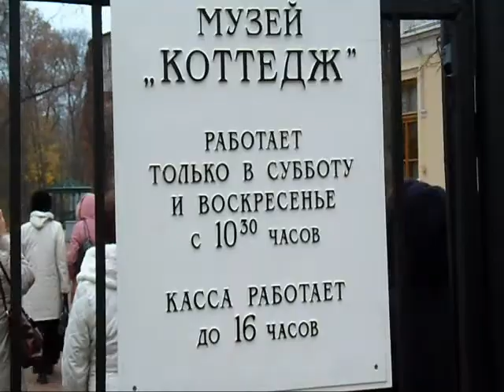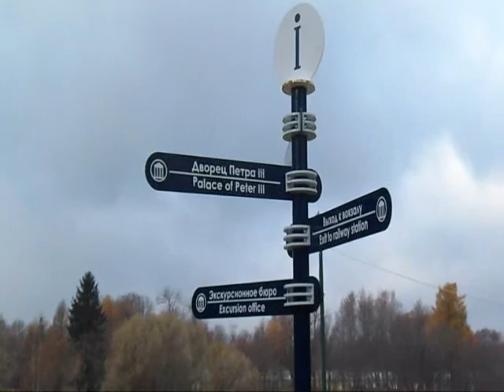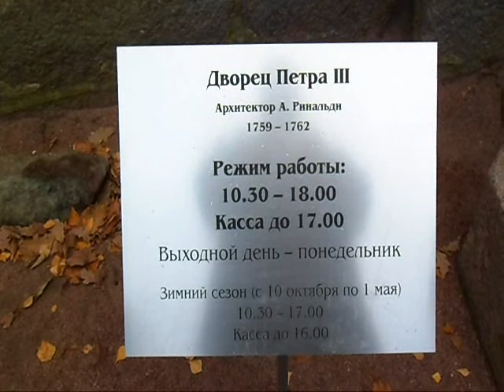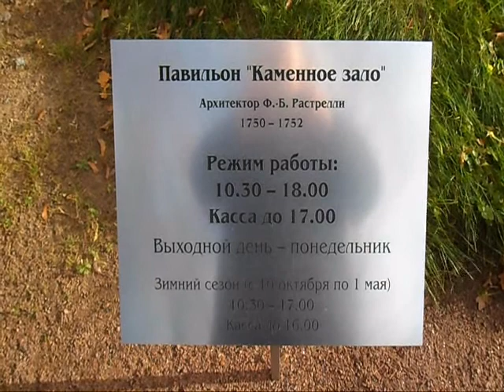Экскурсия в Ораниенбаум 2011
Автобусная экскурсия 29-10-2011 в Ораниенбаум